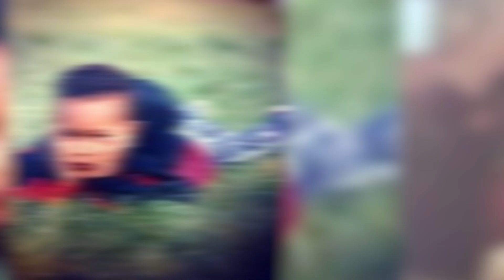The Weeknd | Before And After Transformation | New Hair Style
The Weeknd showed up at Tiff for the premiere of Uncut Gems and surprised fans with a new hair style and mustache!